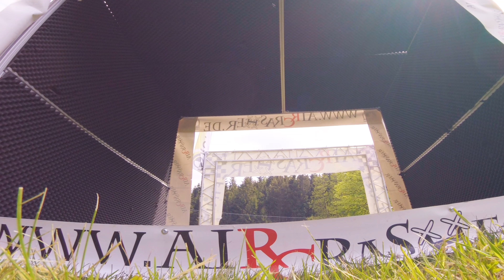Rotorama DCS Asch CZ , 17.05 - 19.05.2019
wiedermal ein MEGA geiler Aircrasher Event und diesmal in Tschechien -- Asch  ,. und ja wir werden WIEDERKOMMEN xD

und alle die mitgeholfen haben dieses fette Event möglich zu machen.

es lebe der König --- AMOK  FPV

achso noch anbei an die die nicht dabei waren ---

BIER kostet 1 nen Euro ,  kein Witz xD